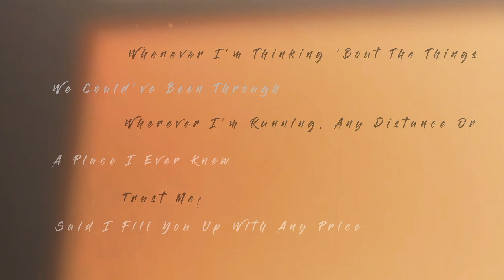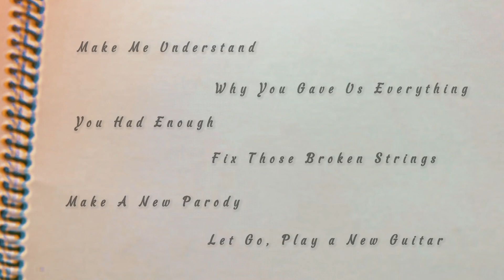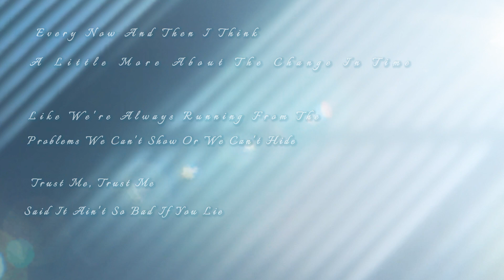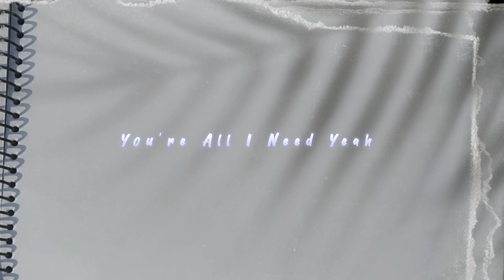Agent Muffin & @theskvmusic - All I Need (Official Lyrics Video)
All I Need By Agent Muffin & The SKV

-Lyrics-
(verse 1)
Wherever I'm Thinking 'Bout The Things
We Could've Been Through (we could've Been Through)
Wherever I'm Running Any Distance Or A Place I Ever Knew
I'm Ready, Already
Said I Fill You Up With Any Price
Trust Me, Trust Me
Yeh I'm Always By Your Side

(Pre chorus)
Make Me Understand
Why You Gave Us Everything
You Had Enough
Fix Those Broken Strings
Make A New Parody
Let Go, Play A New Guitar

(Drop)
Fell Out Of Love
Nobody Ever Saw Me
Crying Like You Did
I'm Okay, I'm Alright

Every Darkest Night
You Make It Paradise
You're All I Need
We're Strong And Unique

We Are Lost And Found
But I'm Still Searching
Why I Didn't See
You're The One To Believe

You Know Very Well
That I'm Still Waiting
You're All I Need Yeah

(verse 2)
Every Now And Then I Think
A Little More About The Change In Time
Like We're Always Running From The
Problems We Can't Show Or We can't Hide
I'm Ready, Already
Said It Ain't So Bad If You Lie
At The End It's Gonna Be Fine

(Pre chorus)
Make Me Understand